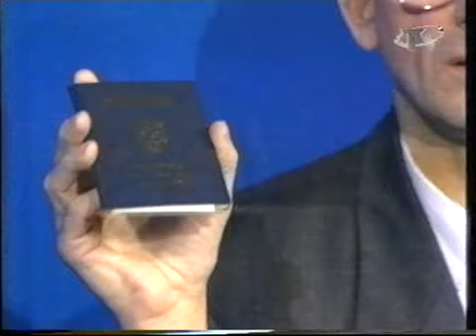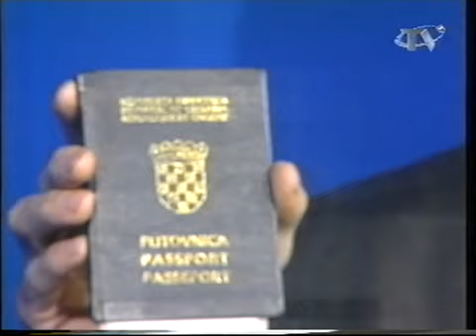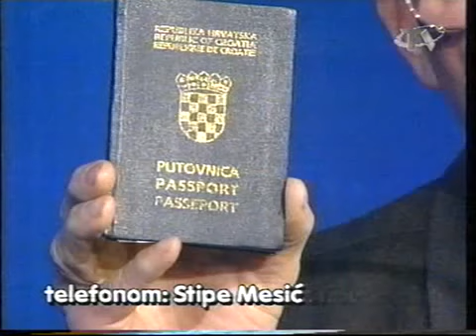REMZIN POČETAK, prvi put u emisiji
Nocna Mora Zeljka Malnara